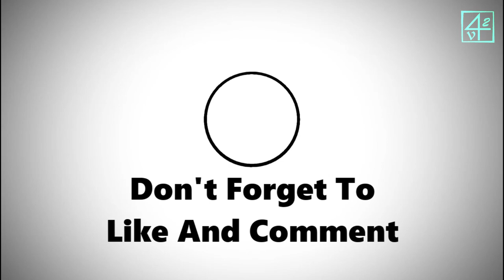Relaxing Sleep Music: 2Hours Of Calming Piano Music With Natural Water Sounds To Fall Asleep , Vol.2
Relaxing Sleep Music: 2 Hours Of Calming Piano Music With Natural Water Sounds To Fall Asleep , Vol.2

This sound is the perfect aid for deep sleeping, meditation or just relaxing.

Find a comfortable place to relax and let this sound play in the background as white noise.

Your comment and suggestions are very important so please let us know what you think.

Also please share with anyone who needs to relax.

Have an amazing experience!